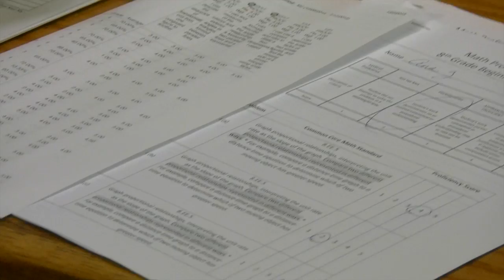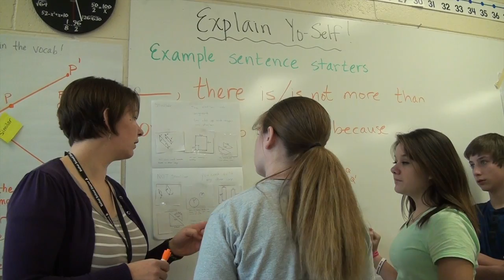Bethel Educator Effectiveness - CMS 2015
Educator Effectiveness System at Cascade Middle School. Funded by the ODE Collaboration grant and filmed by Willamette High School's Motion Graphics Department.